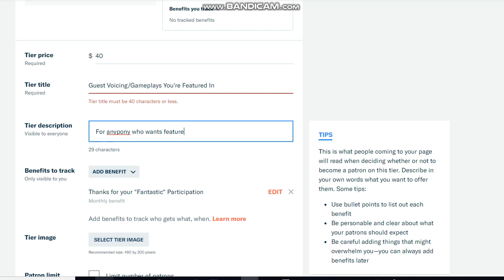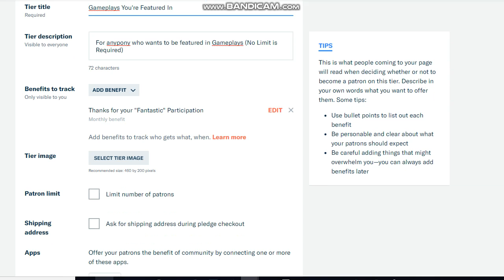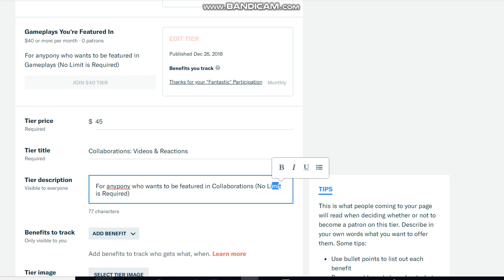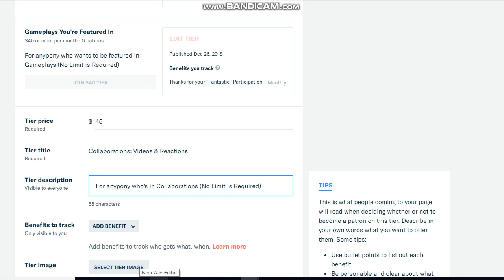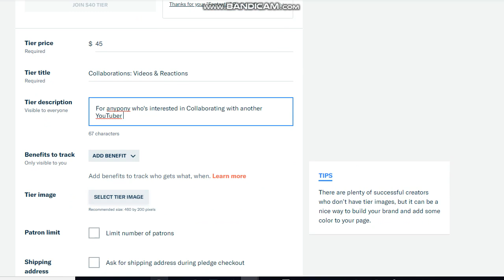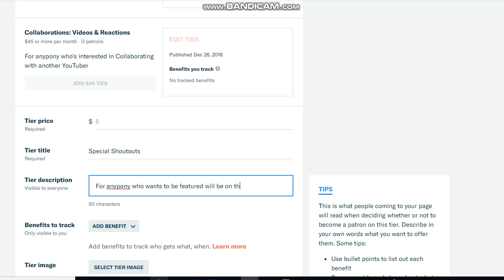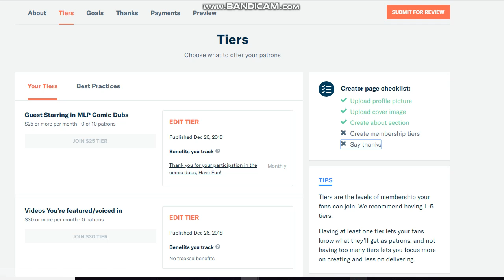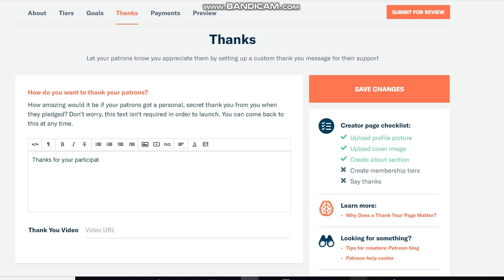FilmerBrony Sets Up Patreon (Part 3)